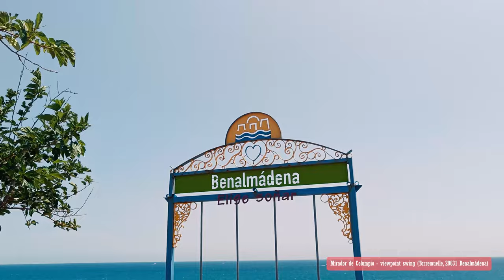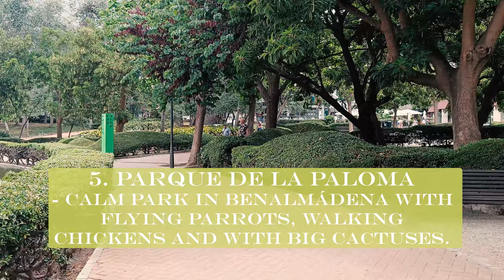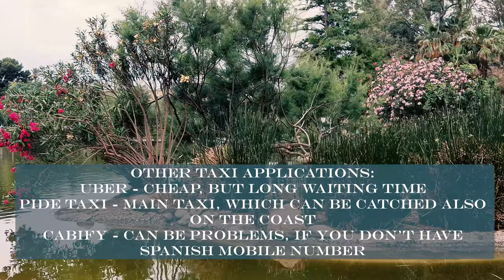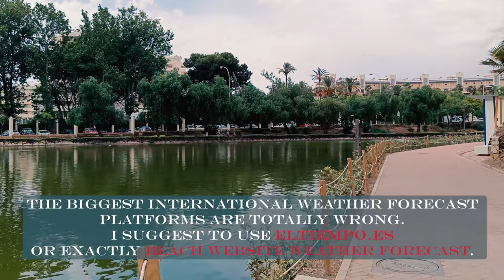🌴 Costa del Sol - Benalmadena May 2023 - 4K [ Summer Mix 2023 ]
Costa del Sol - Benalmadena May 2023 - Summer Mix 2023
Teleférico Benalmádena, Selwo Marina, Parque de la Paloma, Stupa of Enlightenment Benalmádena, BENALMADENA PUEBLO (THE OLD VILLAGE), CASTILLO MONUMENTO COLOMARES

Discovering the Charm of Benalmadena in Costa del Sol | May 2023

In this video, we take you on a journey through the charming town of Benalmadena located in the stunning Costa del Sol region. Join us as we explore the beautiful beaches, colorful buildings, and vibrant culture that epitomize the best of southern Spain. As we walk you through our adventure, we showcase the must-see attractions from the stunning marina to the ancient castle, and everything in between. You will get a sense of what makes Benalmadena such a special destination, and why it should be on your travel list for May 2023. Our team of experts share their insights and recommendations on the best places to eat, drink, and stay, as well as the insider tips to help you make the most of your trip. Trust us, there's something for everyone in this beautiful town that balances ancient history and modern comforts. So whether you're a history buff, beach lover, or foodie, this video is sure to inspire you to pack your bags and head to Benalmadena in Costa del Sol!

PLEASE COMMENT IF YOU HAVE QUESTIONS OF THIS SPAIN AREA,  WE WILL RESPONSE :)